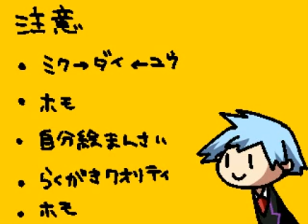【腐向けポケモン】ミク→ダイ←ユウで西部劇【描いてみた】